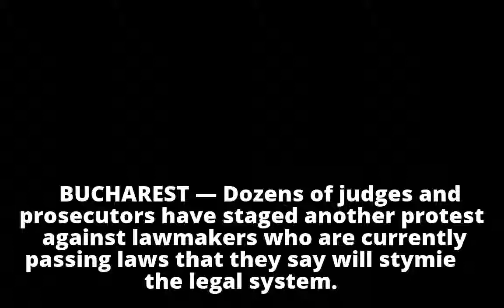Fresh protest in Romania over legal system changes